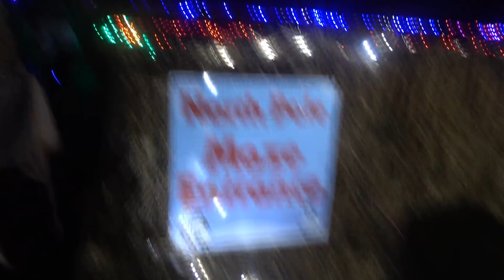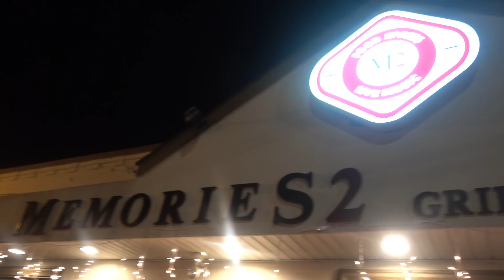FwF Ep. 64 Light Show, Burgers, and Booze!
In this episode of feasting with friends I head to the Christmas Light show with my friends Euan and Jenn.   Afterwards we stop off at Memories to grab a bite and see our friend Whit!